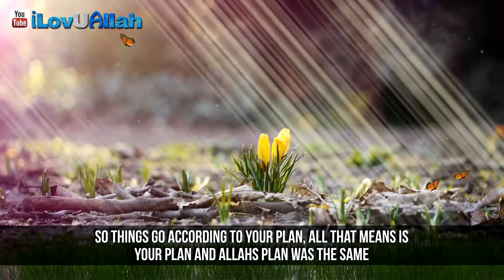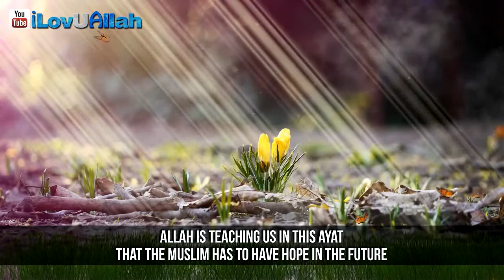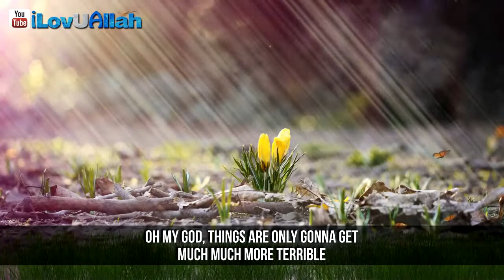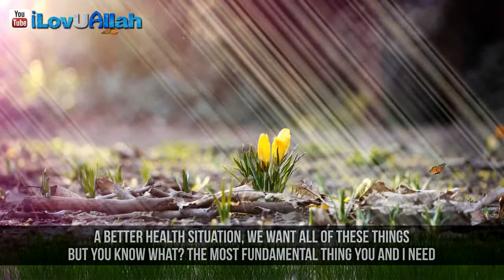Optimistic About The Future ~ Nouman Ali Khan